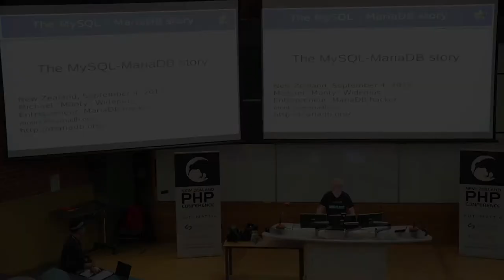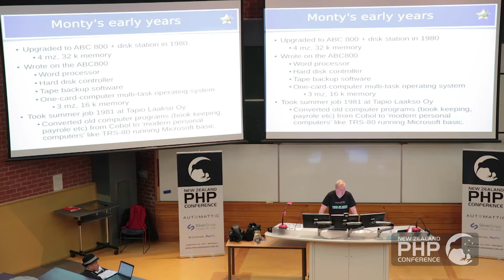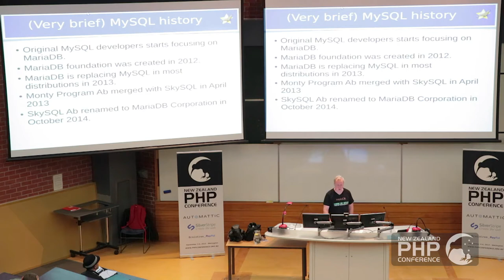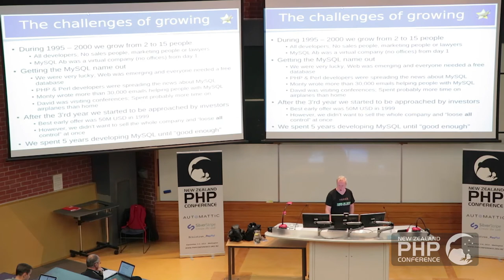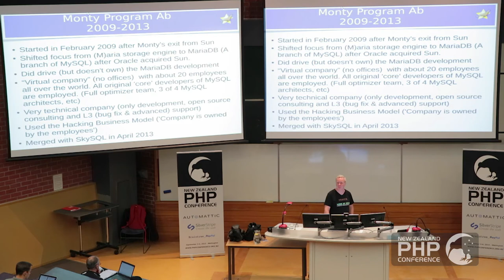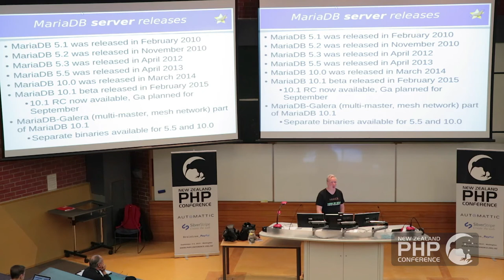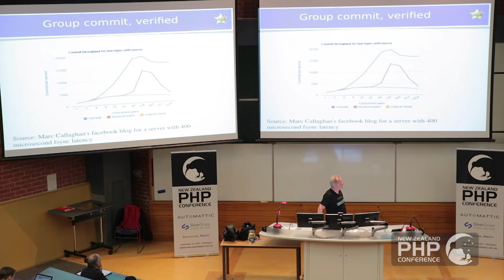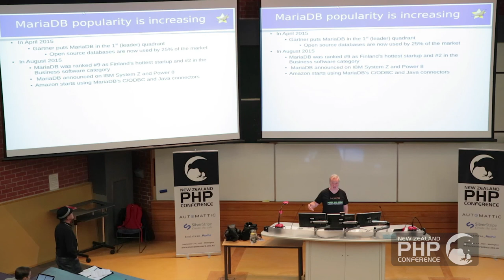New Zealand PHP Conference 2015 / The MySQL-MariaDB story - Michael Widenius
New Zealand PHP Conference 2015 - @phpconfNZ / September 4, 2015 /

Speaker: Michael Widenius - @montywi